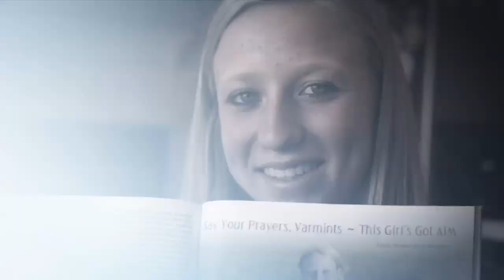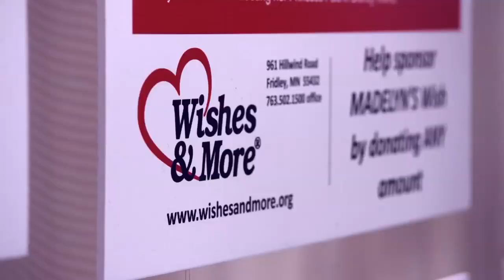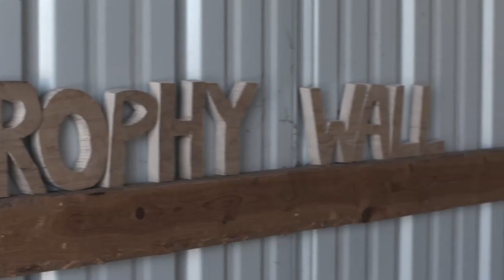Kelly's Wish- Winchester Deadly Passion Web Promo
Tune in for the full episode on July 12th at 11:30am ET on Sportsman Channel.